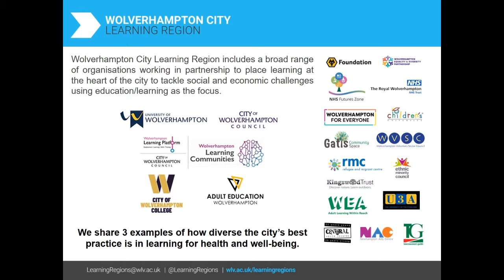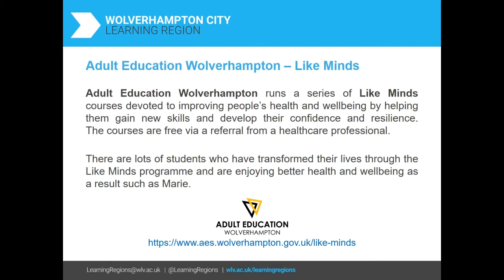Conference ‘Learning for Health and Well-being' (3 and 4 December 2020) - Wolverhampton presentation